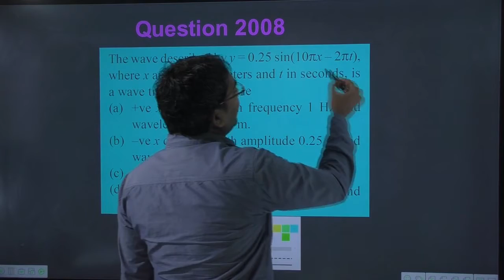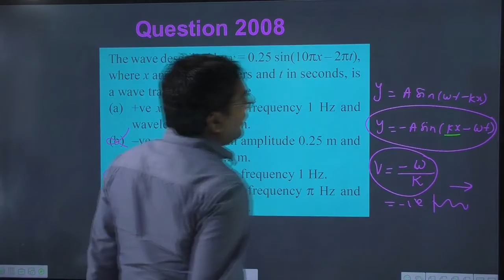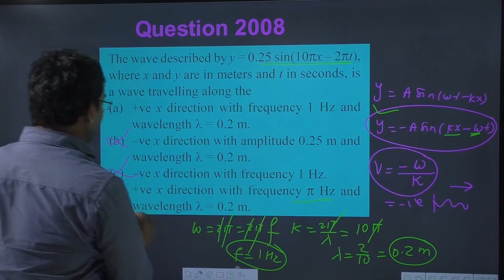The wave described by y = 0.25 sin where x and y are in meters and t in seconds is a wave travelli